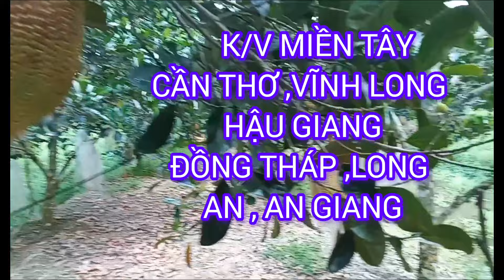Giá Mít InDo Ruột Đỏ Hôm Nay Thứ 6 19/01/2024 #597| Giải Trí Miền Tây